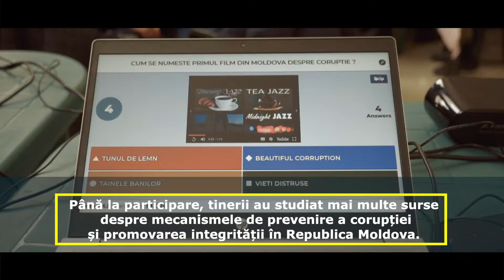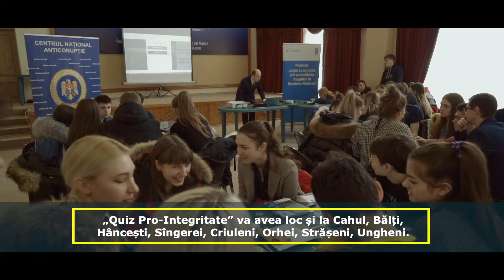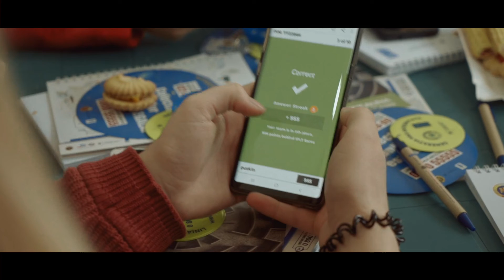CNA Soroca Quiz Pro-Integritate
Cinci echipe de tineri și tinere din Soroca și-au testat cunoștințele în domeniul prevenirii corupției în cadrul unui concurs interactiv – Quiz prointegritate, organizat de Centrul Național Anticorupție, cu sprijinul PNUD. În săptămânile următoare, alți elevi şi studenţi din zeci de instituţii de învăţământ din ţară vor participa la această competiție intelectuală. Câștigătorii etapelor raionale vor lua parte la marea finală a concursului, care va avea loc în luna aprilie la Chişinău.